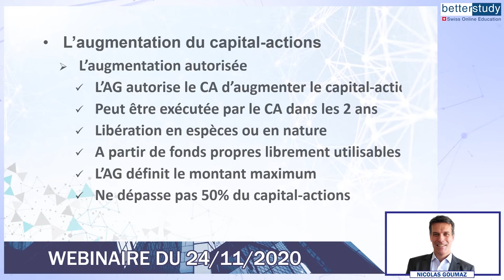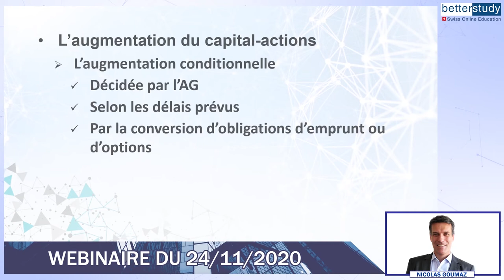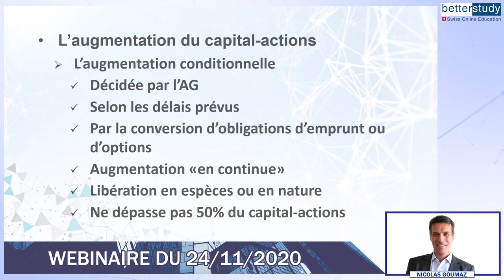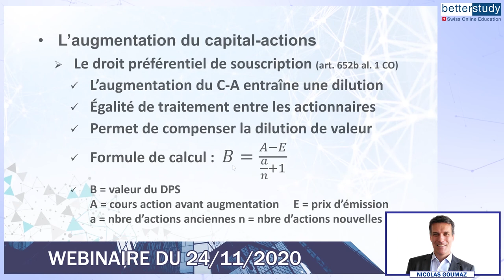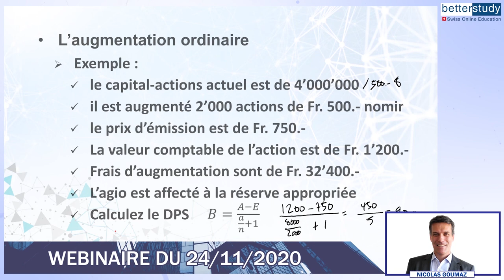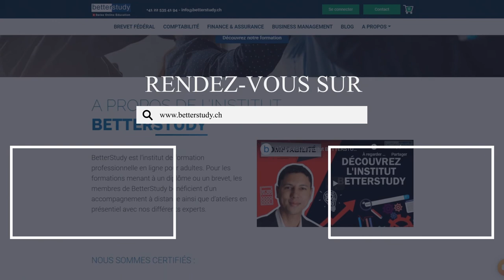La société anonyme (S.A.) - Augmentation du capital action - Droit comptable suisse